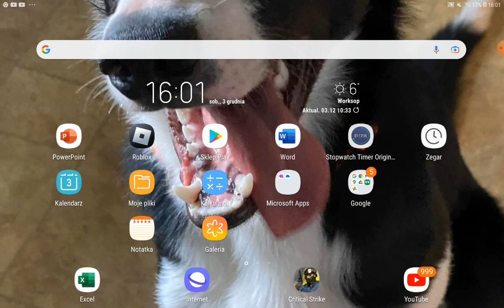playing with my friend and making a cute Christmas Avatar😝😝